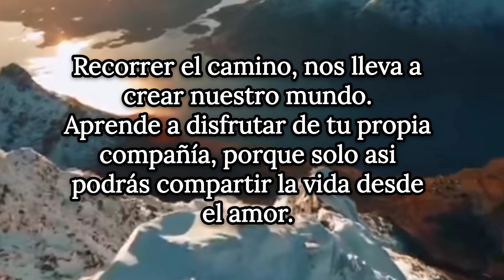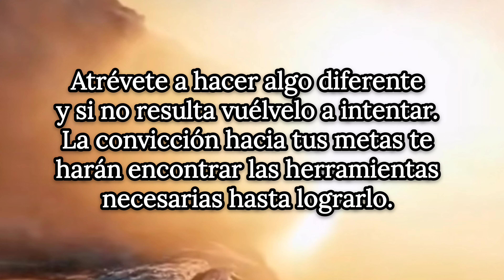Pensamientos que te Motivan.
/licenses/by/3.0/deed.en

/deed.en